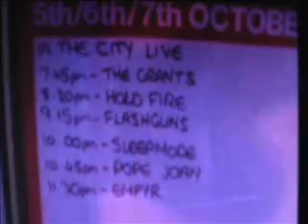Flashguns - Timehouse Blue